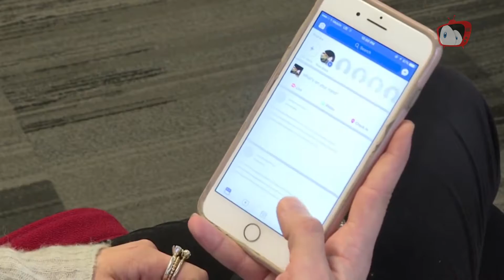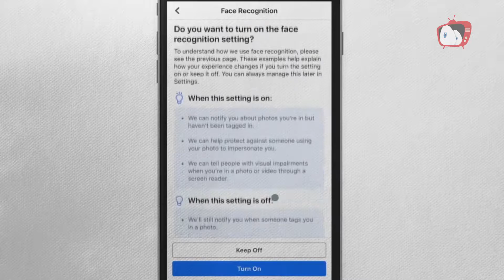Novedades de facebook 2019 - Lo nuevo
Parte de la cultura de Facebook es de constante innovación interna. La empresa se encuentra siempre en movimiento para satisfacer a sus usuarios, calculados en el segundo trimestre de 2019 en más de 2.400 millones de usuarios activos mensuales. Estas son algunas de las actualizaciones que presentará la compañía